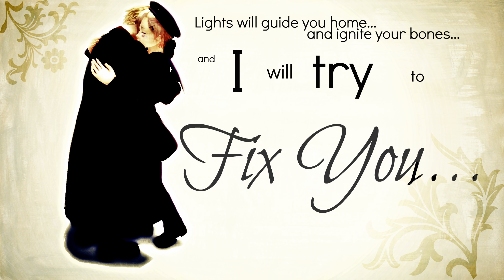Fix You (Coldplay) cover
This is the James Graham cover version performed on the American TV singing contest "The Four: Battle for Stardom".  "Fix You" is a song by the British rock band Coldplay. It was written by all four members of the band for their third studio album, X&Y (2005). The track is built around an organ accompanied by piano and guitar in the first half and an alternative rock style in the second half featuring electric guitar, bass and drums.  Blythe Danner, the mother of Gwyneth Paltrow and former mother-in-law of Chris Martin, stated in an interview in May 2012 that Martin 'wrote the song for Gwyneth when her father died and I weep every time I hear it'.

karaoke cover live lyrics Boyce Avenue Tyler Ward guitar lesson tutorial The X Factor Glee Matthew Morrison The Voice